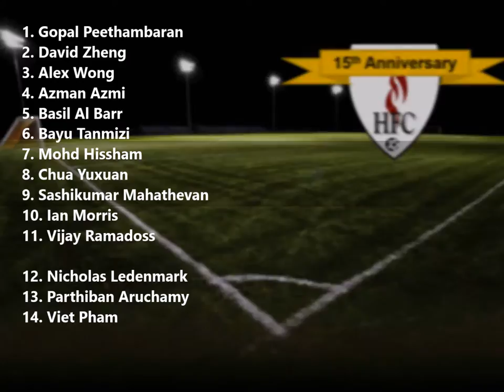Hilderinc FC vs Purple Monkeys FC Match Highlights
ESPZEN FA Cup 2015/16 Round of 16

*Incomplete goals due to several cameraman changeovers.